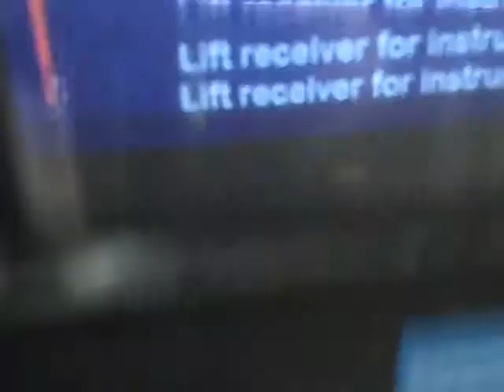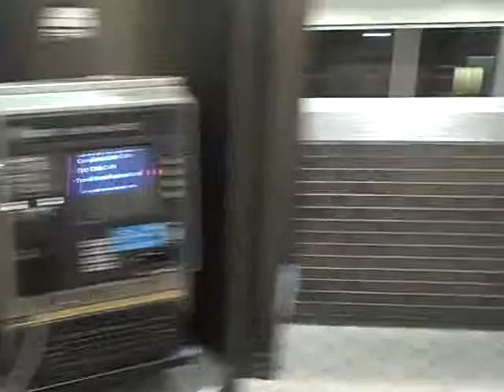INRAMBLE - Public Phone 2000 - quick video trip 131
Join host Frank Edward Nora on a quick video trip to the Port Authority Bus Terminal in NYC, where he examines the latest in telephone communication, "PublicPhone 2000". (Apr. 18, 2008) inramble.com